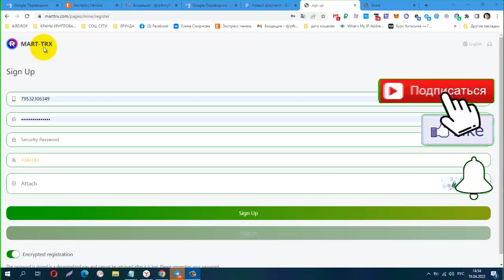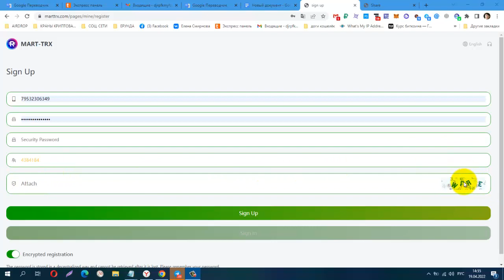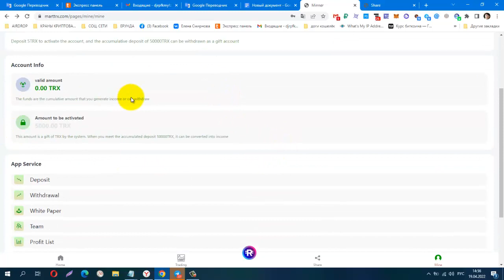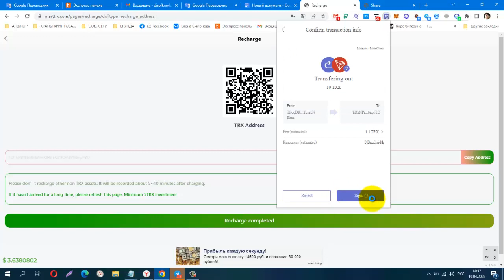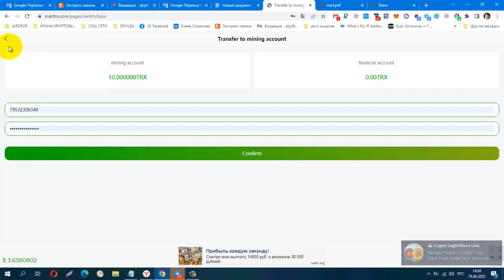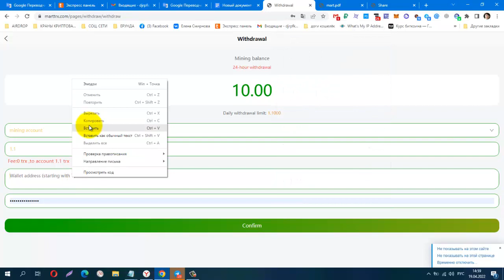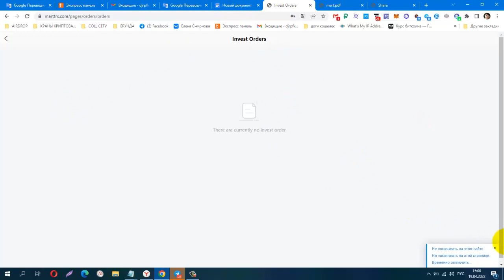FRESH MINING! MARTTRX Best TRON Mining, мин деп от 5 trx, Tron Mining